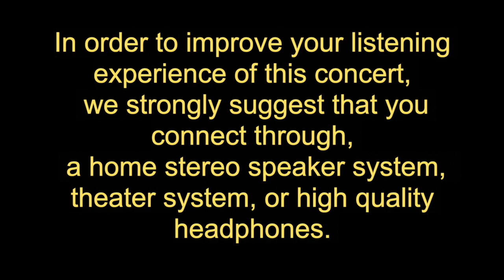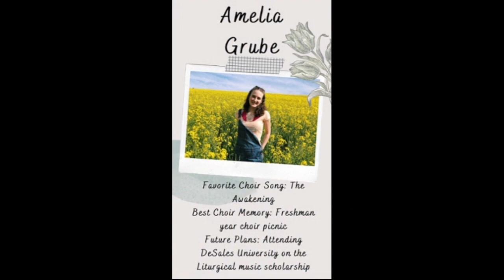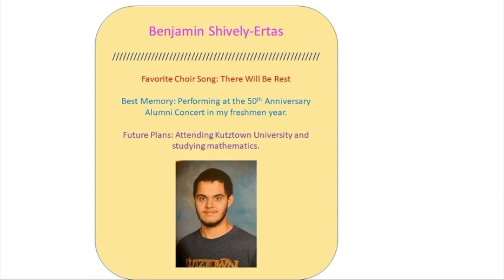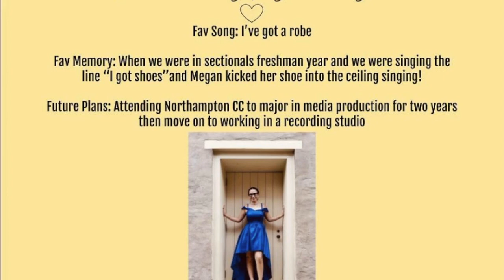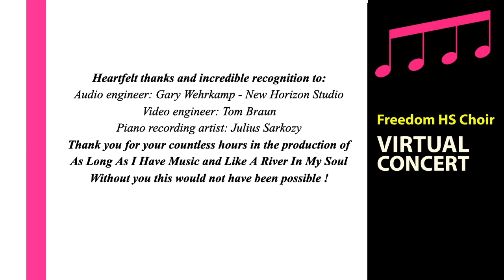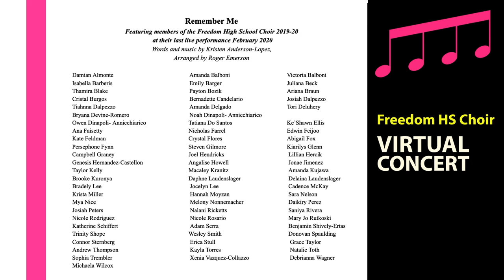Freedom High School Choir Virtual Spring Concert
If you are wondering how a high school can pull off a virtual concert, you will be impressed by the audio and video put together by Director Jennifer Volpato-Huntsberger and the Freedom High School choir. Enjoy!